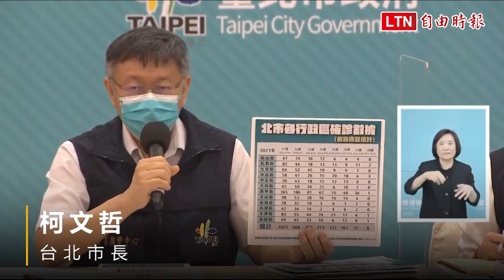稱批發市場疫情危機解除 柯文哲：用邏輯方式解決可寫教科書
台北市批發市場爆疫情，明天環南市場不普篩，由3熱區人員篩檢。柯文哲今天在防疫記者會被問及，大規模篩檢加上打疫苗已逾14天，代表批發市場危機解除？他說，過去作法不管大家說什麼關門打狗，應叫口袋戰術，他乾笑說，這以後可寫教科書，用邏輯方式解決掉，而中央與地方的聯合前進指揮所已解散，危機算是解除。柯文哲說，萬華批發市場案，雖然當時出現時候看起來好像很厲害，而按照科學處理戰略戰術，幾天後就控制下來；中央和北市聯合前進指揮所，7月4日中央已宣布解散，當時大概就判定可以解決。